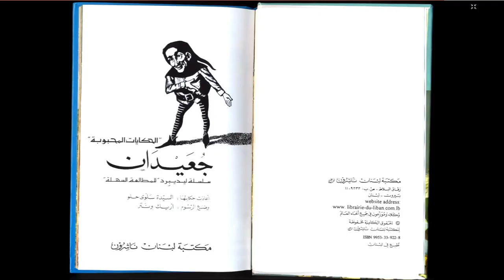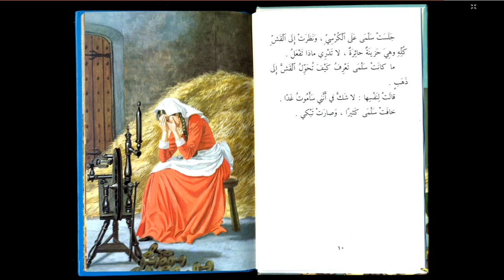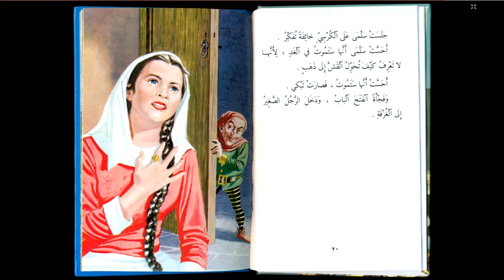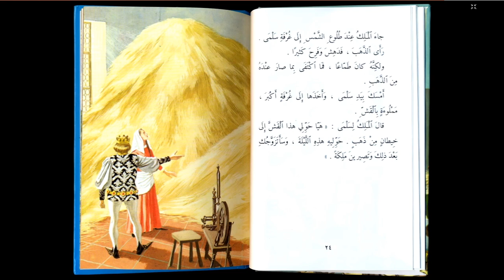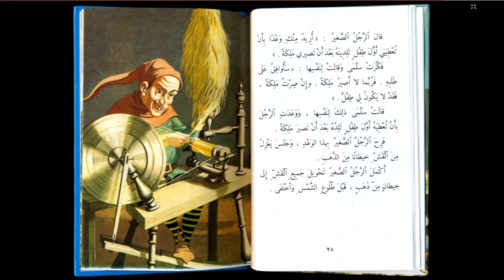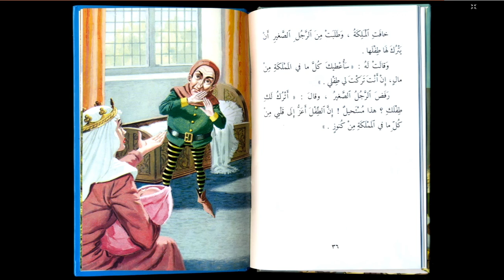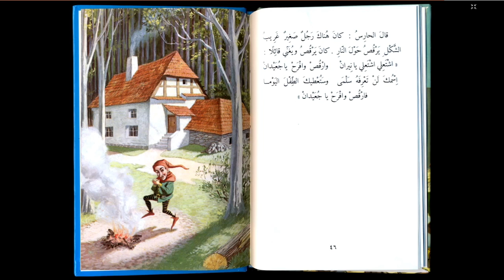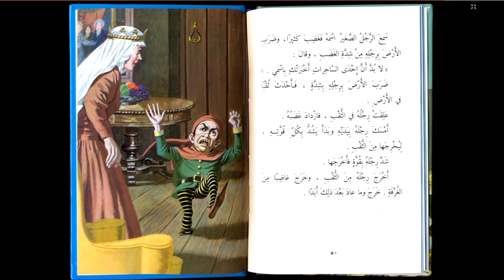قصة للاطفال - قصة الأطفال - قصص للاطفال-قصص عربية-قصص اطفال 2022:قصة جعيدان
سلسلة ليديبيرد
قصة للاطفال - قصة الأطفال - قصص للاطفال-قصص عربية-قصص اطفال 2022
لمشاهدة المزيد من قصص الأطفال:
لنستمر في نشر المزيد من القصص ان شاء الله